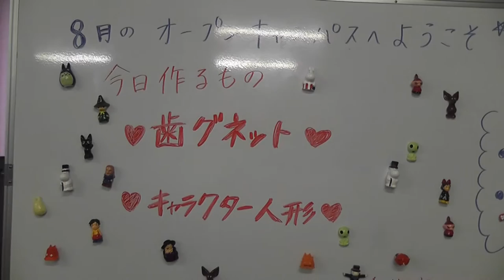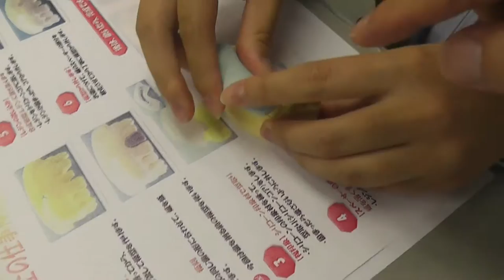８月 オープンキャンパス 歯科技工士 歯科衛生士 大分県歯科技術専門学校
月オープンキャンパス
８月７日(日)に仕事体験２のオープンキャンパスを行いました。歯科衛生科は、印象採得から石膏注入体験。歯科技工科は白い歯作りを体験しました。